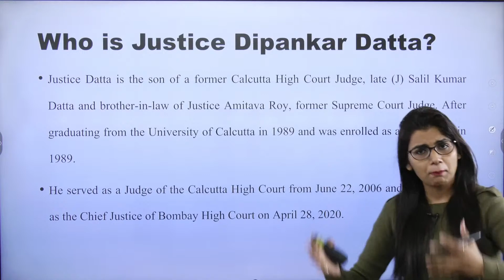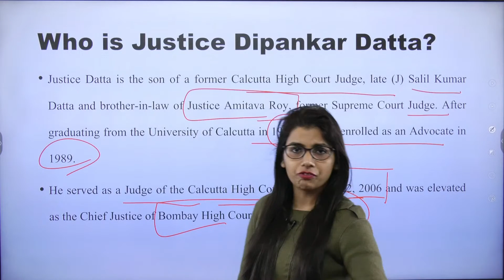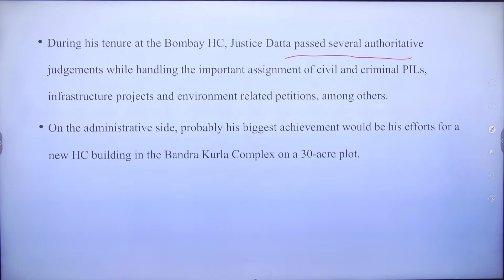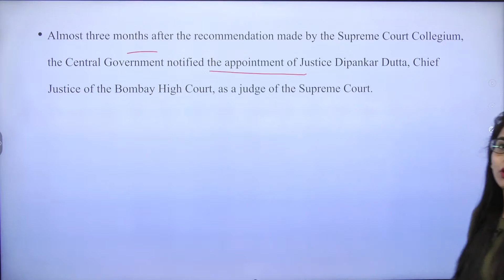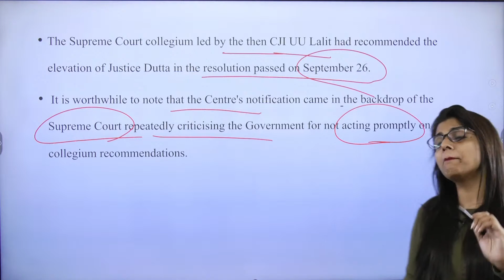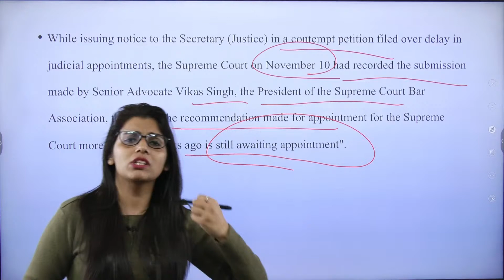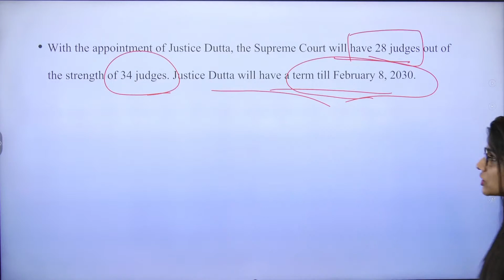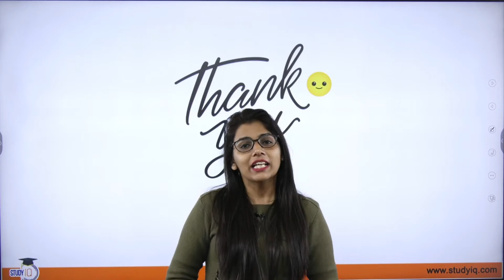New judge of Supreme Court : Justice Dipankar Datta | StudyIQ Judiciary